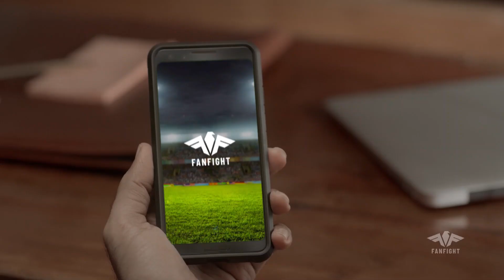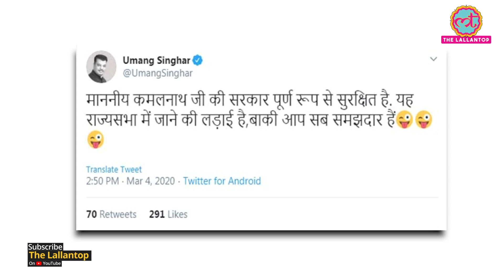Madhya Pradesh में Congress minister Umang Singhar rival of Digvijay Singh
Who is this Madhya Pradesh Congress minister Umang Singhar rival of Digvijay Singh? He told the insights of MP Government and is said to be a close ally of Rahul Gandhi.